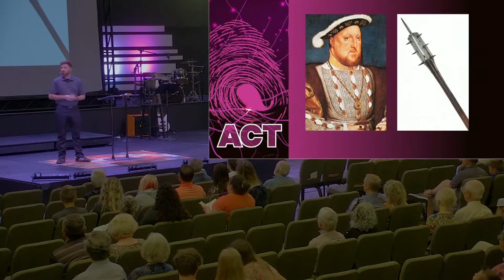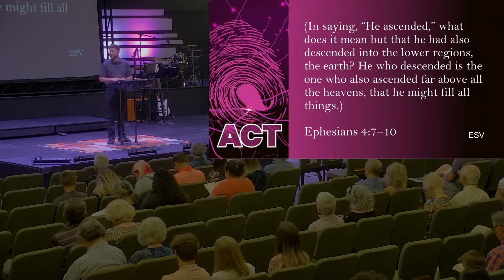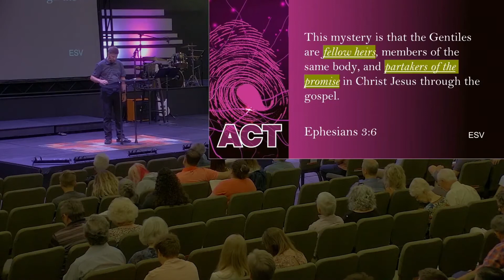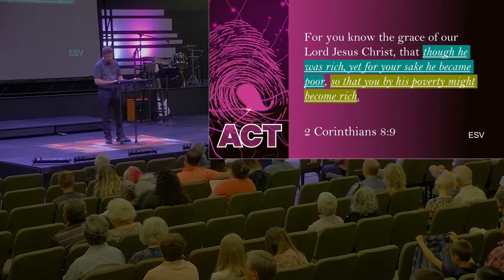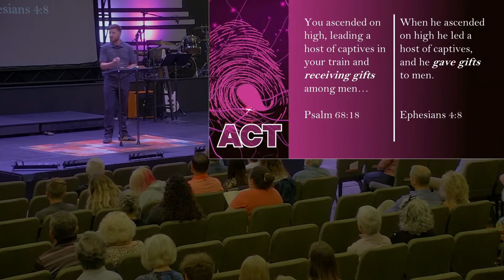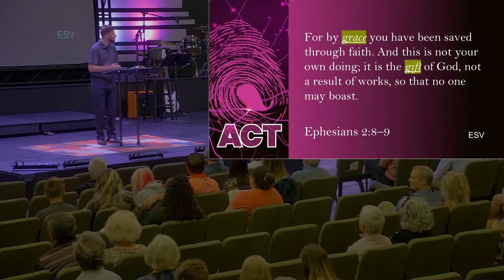Activity: Pt 5 - Jesus is Humble and Generous | Ephesians 4:7-8 | Zac Derr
Sermon from Philip Decker on 08/01/2021